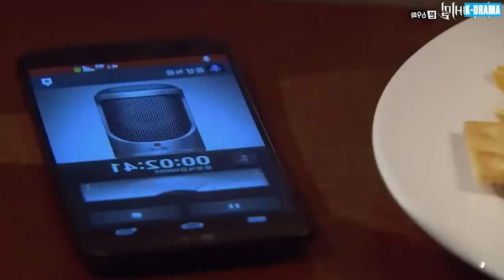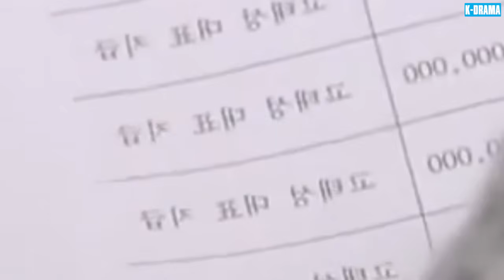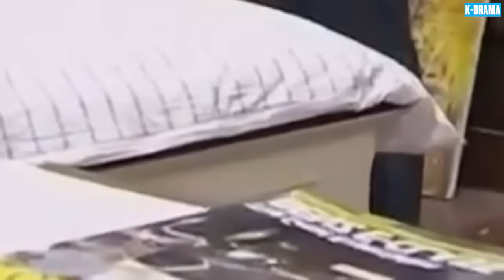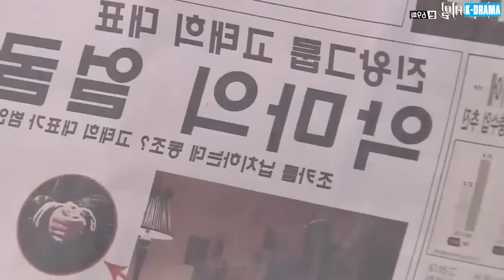TỘI ÁC CHE GIẤU | PHIM MỚI 2024 - TẬP 69 | [Lồng Tiếng] Phim Tâm Lý Tội Phạm Hấp Dẫn Gay Cấn Nhất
👉 Tên Phim: TỘI ÁC CHE GIẤU